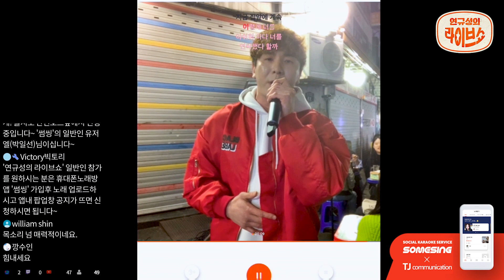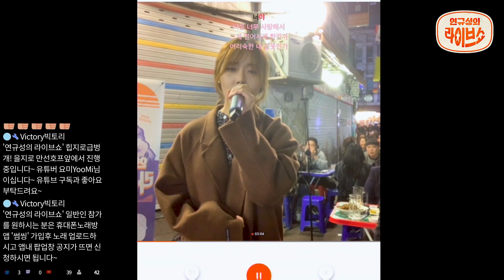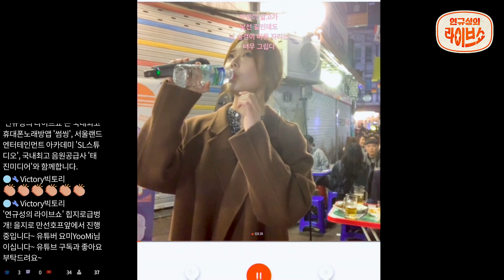연규성의 라이브쇼 [#4] 멘트없는 몰아보기🎧 / kpop cover 라이브 / 장범준, 박효신, 더크로스, 후니아, 10cm, 폴킴, 임창정, 한승희, 먼데이키즈, 엠맥 커버곡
멘트없이 노래만 듣고 싶은 분들 여기여기 붙어라👍
힙지로 만선호프🍺에서 펼쳐진 연규성의라이브쇼 네번째!
가수들의 열창🎤을 감상하세요!!

📍노래 좌표📍

[썸씽유저 - elnino]
00:00​ 장범준 - 흔들리는 꽃들속에서 너의 샴푸향이 느껴진거야
02:50 박효신 - home

[소울조]
08:45 이은미 - 헤어지는 중입니다
13:20 더크로스(The Cross) - Don't cry
17:10 사계절쪼리 - My Boo

[후니아]
21:10 후니아 - 여자로보여
24:49 10cm - 애상
28:37 김건모 - 뻐꾸기 둥지 위로 날아간 새

[썸씽유저 - oksusu]
31:50 Jessi J - Thunder
35:32 안예은 - 상사화
40:44 한영애 - 누구없소

[한승희]
44:41 폴킴 - 모든날 모든순간
47:07 임창정 - 소주한잔
52:52 한승희 - 이제와 무슨 소용 있겠냐고

[유튜버 - 요미]
57:09 빅마마 - 사랑을 외치다
01:01:37 먼데이키즈 - 사랑이 식었다고 말해도 돼 (+4key)
01:05:10 알리 - 365일
01:09:11 엠씨더맥스 - 바라보기
01:12:32 Loren Allred - never enough(위대한쇼맨 ost)

✔연규성의라이브쇼 참여방법
하나! 썸씽 앱 설치!
둘! 회원가입 후 노래 업로드!
그럼 참가신청 완료!!

참가자격 : 음악을 사랑하는 누구나, 어떤 노래든 모두 OK!

채널구독✔과 알람설정🔔, 좋아요👍 부탁드려요!